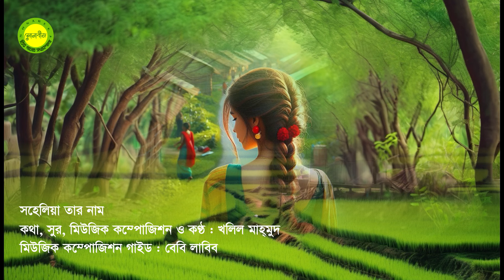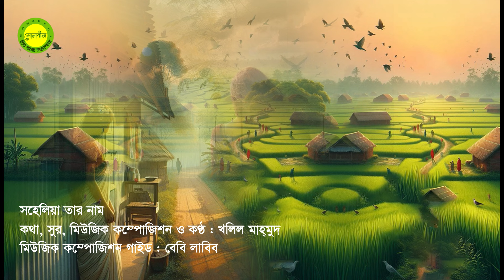Sohelia tar naam || Lyric, Tune and Music by Khalil Mahmud || Audio Version-1 || Photomix